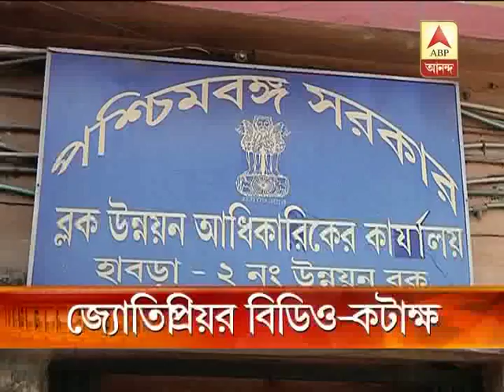Jyotipriyo castigates Habra BDO